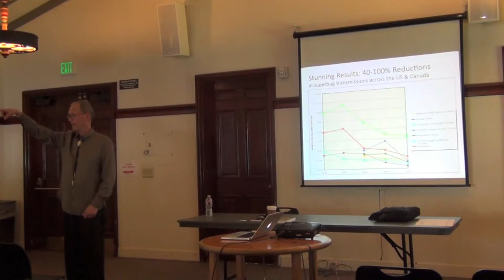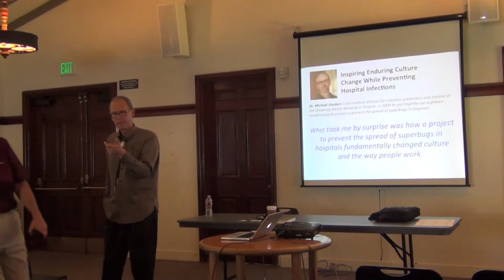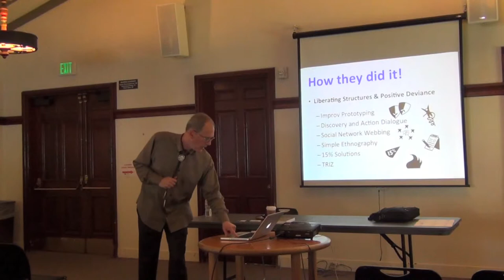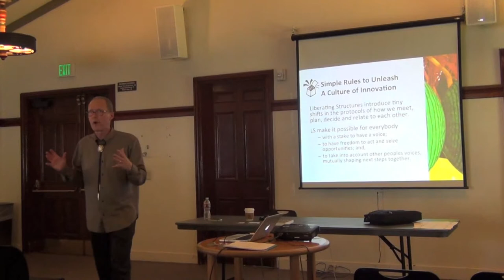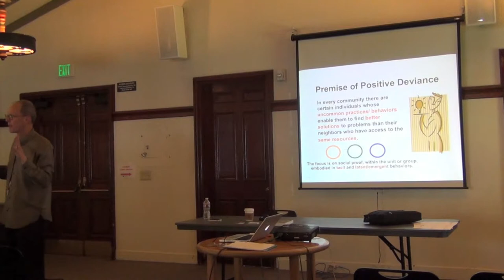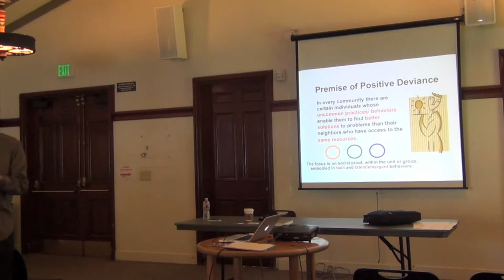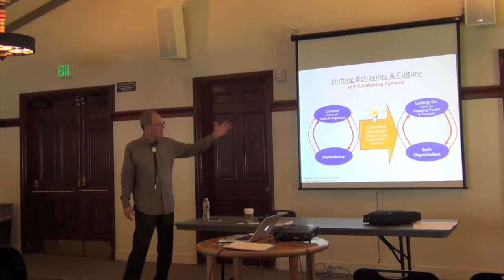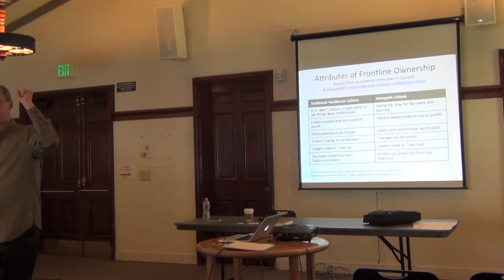Engaging Everybody in Problem Solving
Central Coast Lean
Presented by Keith McCandless
April 16,2015